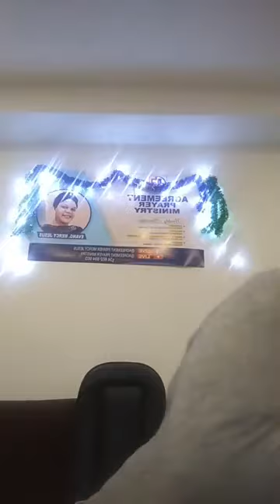topic purposes in his heart